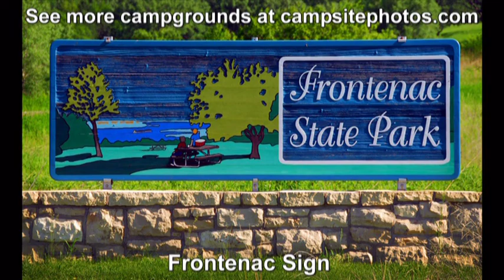Frontenac State Park, Minnesota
Campground sold out? We can help! Get an availability alert when someone cancels with Campsite Assist

Frontenac State Park campground is open year-round and has 58 single-family campsites and is located on a bluff above the Mississippi River. Most of the campsites are in wooded areas and are fairly close together.  Campsites can accommodate tents, trailers and RVs (some up to 50 feet). There are 19 campsites with electric hookups. All campsites have a table, fire ring and grate. Group camping and backpack (walk-in) campsites are also available.

Campground amenities include drinking water, hot showers, flush and vault toilets. A dump station is also available at the campground. Water, hot showers and the dump station are not available during winter months (November 1 through April). Snowshoe rentals and firewood are also available at the Park office.